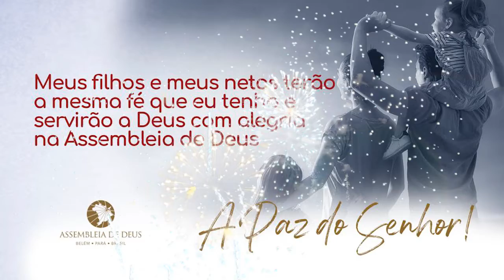CONTAGEM 2019 - 2020